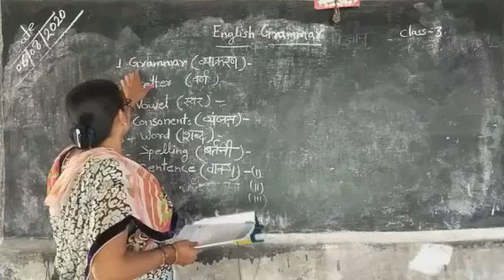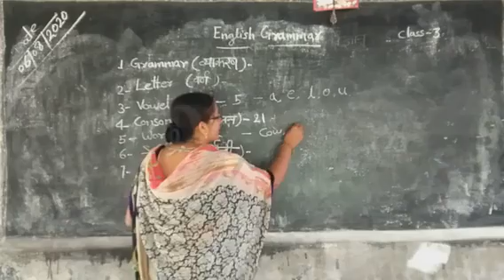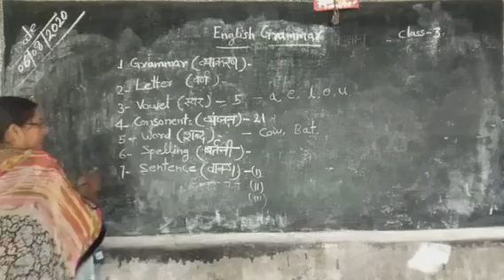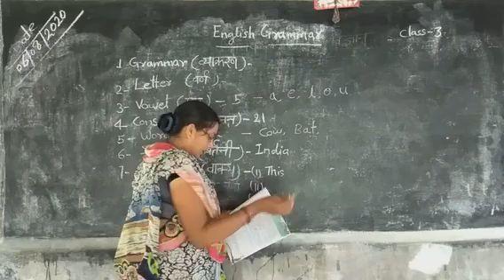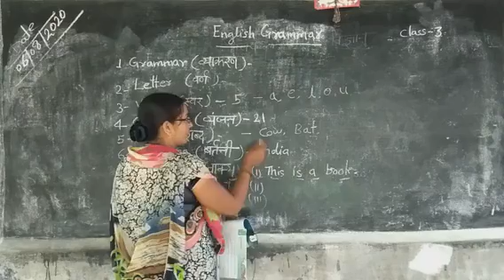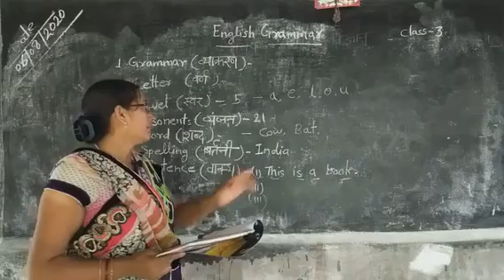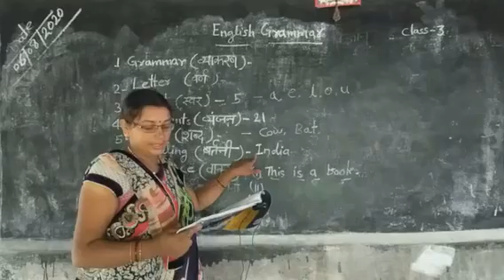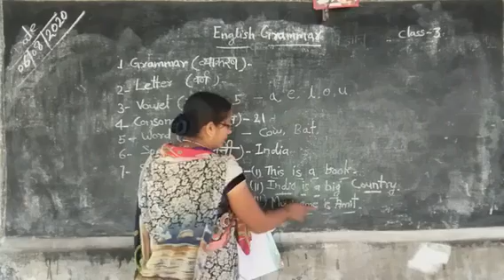Class 3 English grammar